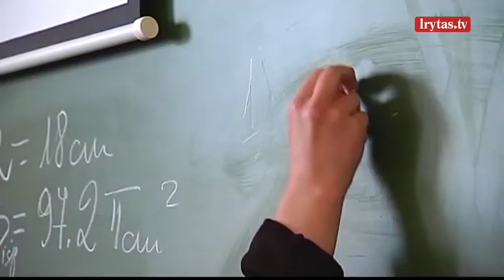Lietuvoje jaunuolių laukia nemokamos studijos – yra tik vienas reikalavimas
Valstybė šiemet finansuos mokslus visiems į tiksliųjų mokslų studijas universitetuose ar kolegijose įstojusiems jaunuoliams. Po praėjusią savaitę nuskambėjusios kritikos, Vyriausybė padidino kvotas tiksliesiems mokslams. Pirmadienį patvirtintas valstybės finansuojamų studijų vietų skaičius yra didesnis, nei į šias programas pernai įstojo studentų.